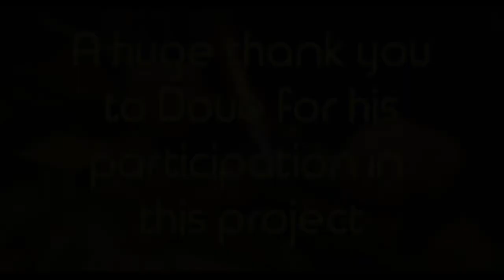Interview with a Maker - Doug Drexler - Makers Monday 08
Doug Drexler  is a visual effects artist, designer, sculptor, illustrator, and a makeup artist who has collaborated with such talents as Al Pacino, Dustin Hoffman, James Caan, Meryl Streep, and Warren Beatty.

Drexler made a career change by moving over to Star Trek: Deep Space Nine as designer, digital artist and effects artist. He continued in that capacity on the subsequent Star Trek films as well as Star Trek: Voyager. In April 2001 Drexler worked as senior Illustrator and CGI designer on the fifth Star Trek series, Enterprise. Following Enterprise, Doug was hired by renowned Visual Effects Supervisor Gary Hutzel as CG Supervisor on Battlestar Galactica, "Caprica", "Blood and Chrome", and "Defiance". Doug won two Emmy Awards and a Visual Effects Society Award for Galactica.

Check out this interview with a Doug Drexler and then find out more by coming back every Monday and meet another Maker.

★ Would you like your story and what you make to be focused on an episode of Makers Monday